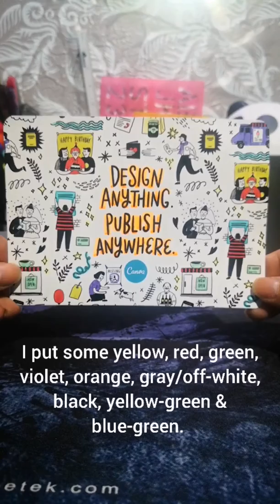OC-Craft Mini Activity: Coloring Canva Doodles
Hi Lovelies!

Here's my 2nd upload on IG TV. For this video I will be sharing with you a mini activity that you can do while staying at home. 😊

If you like this video please press the ❤️ botton.
You can also press share botton if you like this video. 😉

Stay at home and be healthy!